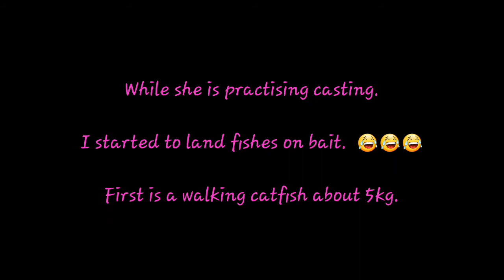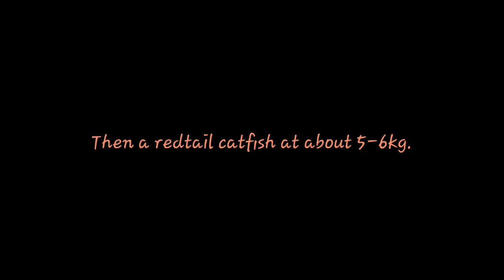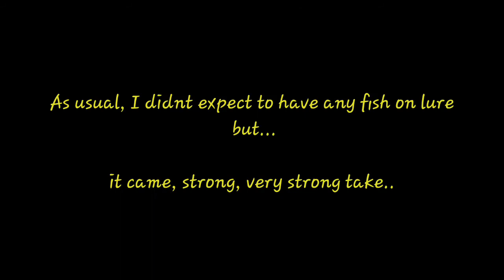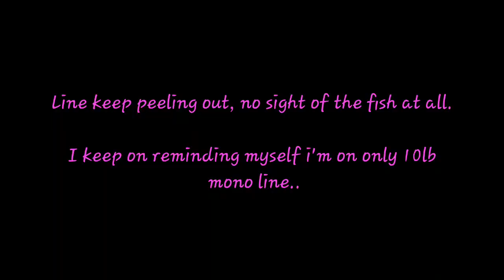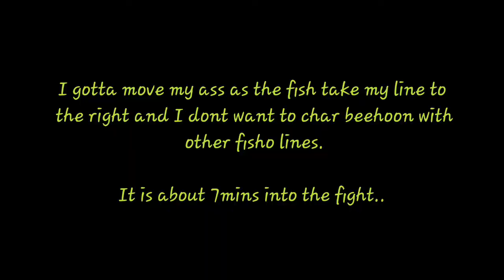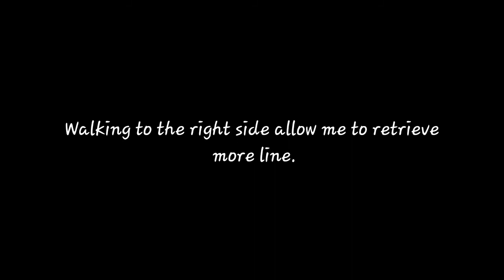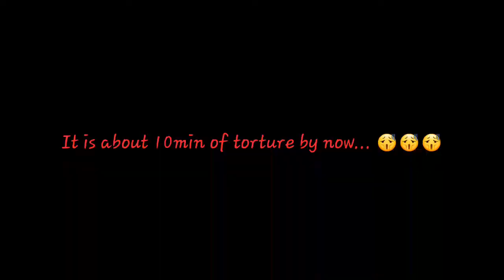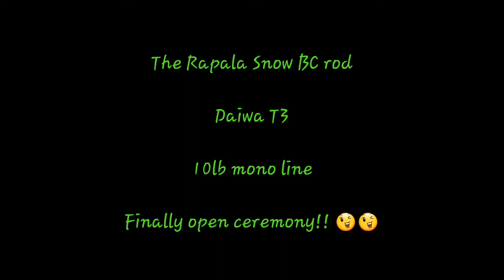summary video 15th sept 17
caught my first fish on lure using BC

Rapala Snow rod

Daiwa T3

10lb mono line.

10mins of torture

12kg mekong catfish